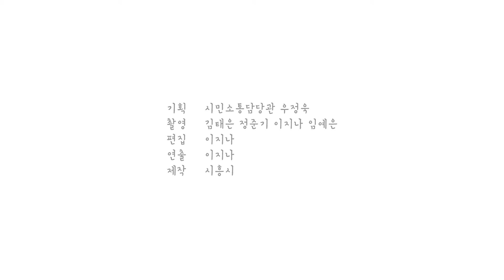[시흥시] 지구의 날 플래시몹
2016년 4월 22일 오전 9시.

노란 우산을 들고 시흥시청 주차장에 나타난 50명.
그들이 왜 왔을까..?

■ 기획 : 시흥시 시민소통담당관 우정욱
■ 촬영 : 시민소통담당관실 시흥방송 김태은, 정준기, 이지나, 임예은
■ 편집 : 시민소통담당관실 이지나
■ 연출 : 시민소통담당관실 이지나
■ 제작 : 시흥시